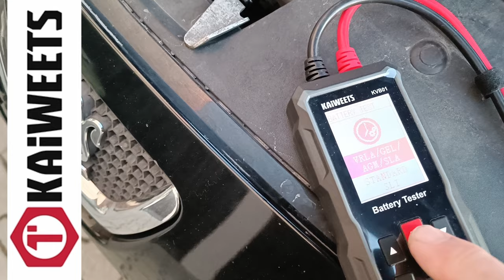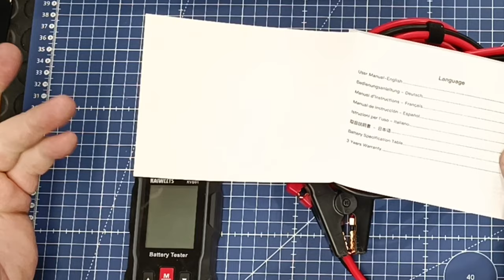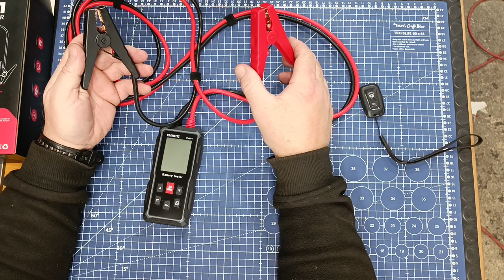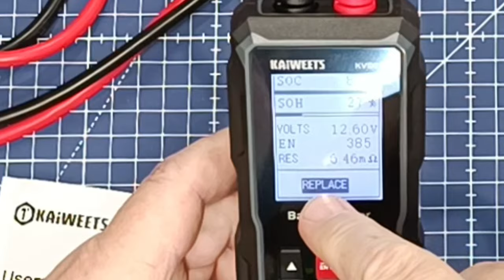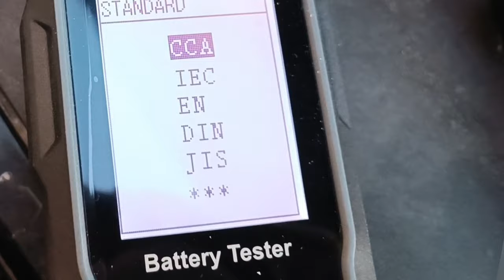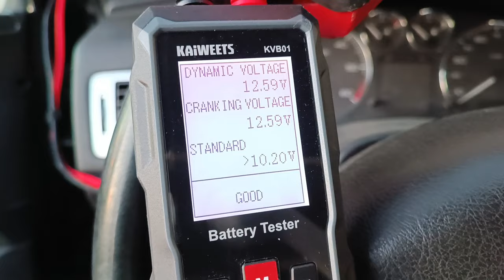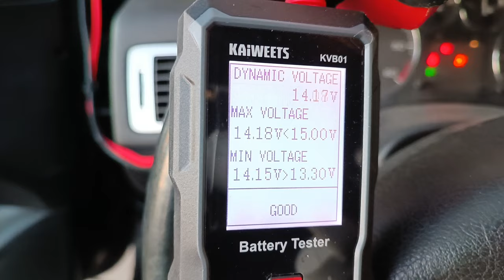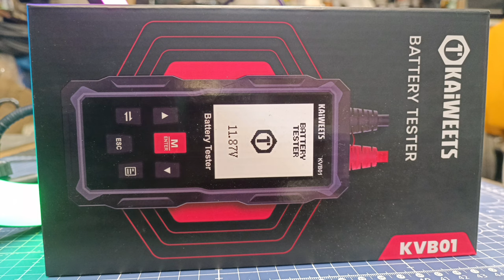KAIWEETS tester autobatérii 12 a 24V KVB 01 №223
[correction]

13:41

ŠPECIFIKÁCIA KVB01

  Hmotnosť položky
  0,7 kg
  Rozmery produktu
  Rozmer 24 cm x 14 cm x 9 cm
  Rozsah napätia batérie
  DC 9V-35V
  Test rozsahu typov batérií
  viac typov batérií (regular-Flodded, AGM, VRLA, EFB, GEL, SLI, SLA)
  Dĺžka testovacieho vodiča
  2 metre
  Funkcia testovania
  Test batérie (zobrazenie SOC, SOH, Napätie, CCA, RES ), test krútenia, test zaťaženia, test nabíjania
  Batérie
  Poháňané akumulátorom

  Široká kompatibilita: Tento tester autobatérií dokáže testovať rôzne 12V/24V olovené batérie, vrátane bežných zaplavených, VRLA, GEL, AGM, SLA a SLI batérií.   Pomocou vysoko kvalitných medených klipov je možné presne zmerať stav batérie.   Okrem toho je široko používaný v takmer všetkých automobilových batériách, ako sú SUV, motocykle, nákladné autá, lode, golfové vozíky a kosačky na trávu.

  Komplexná analýza stavu batérie: Nevyhnutný nástroj pre garáž.   Dokáže merať napätie, vnútorný odpor, SOC (stav nabitia) a SOH (stav zdravia) autobatérie.   Okrem toho môže vykonávať testy zaťaženia, roztáčania a nabíjania.

  2 dolár kód: 4LK3PFVW8I50
  Deň skončenia platnosti: 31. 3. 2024

  15% zľavový kód: BO15 (na celom webe na Kaiweets.com)